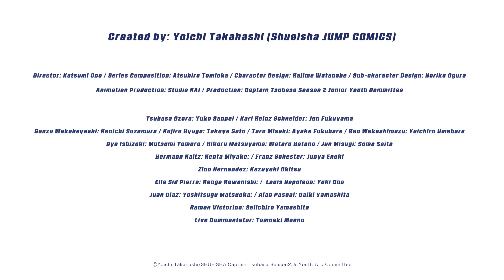Official Trailer | Captain Tsubasa: Junior Youth Arc | VIZ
Soccer luminary Tsubasa Ozora fights and trains his way to soccer stardom! Streaming on Crunchyroll & Pluto TV!

About CaptainTsubasa: Junior Youth Arc
Soccer luminary Tsubasa Ozora fights and trains his way to soccer stardom with the help of his unique friends and a dazzling array of attacks and moves. But fierce rivalries abound, along with foes at home and abroad. Only heart and grit will prevail!